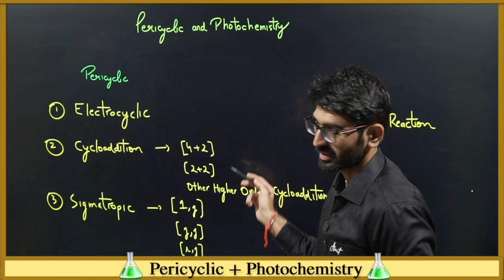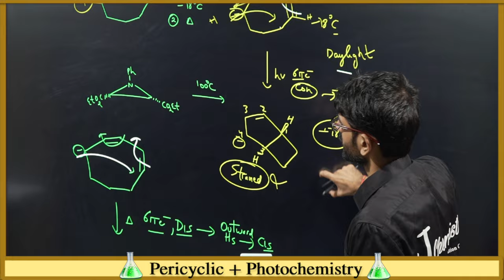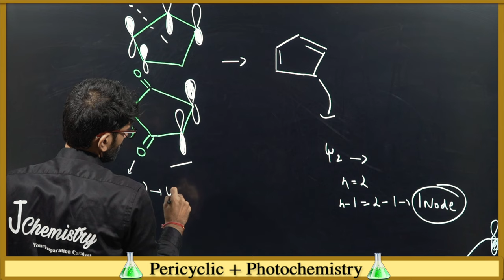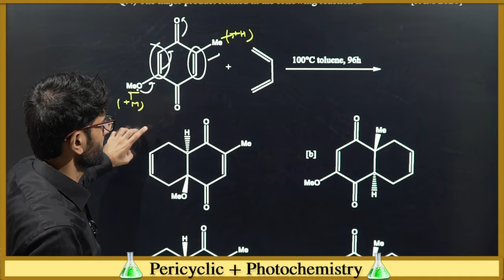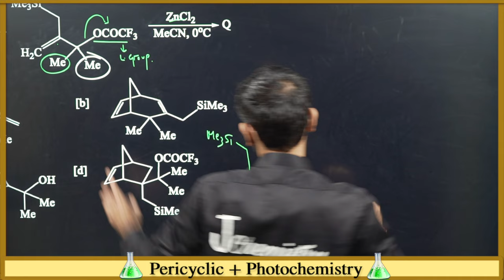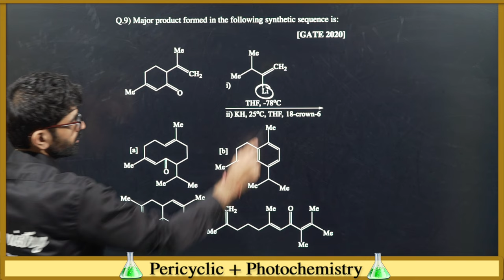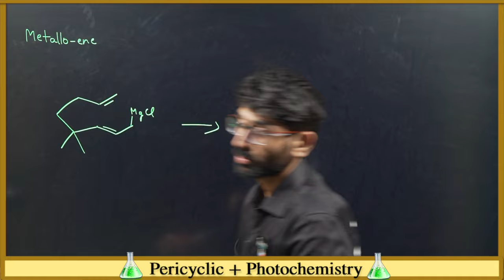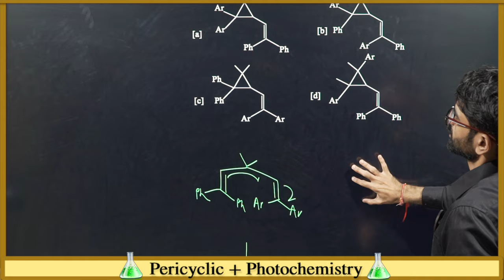Pericyclic Reactions | Photochemistry | GATE Chemistry Crash Course | IIT JAM Crash Course Chemistry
GATE Marks Distribution | GATE Chemistry Marks Distribution | GATE Chapterwise Marks Distribution | GATE Chemical Science Marks Distribution